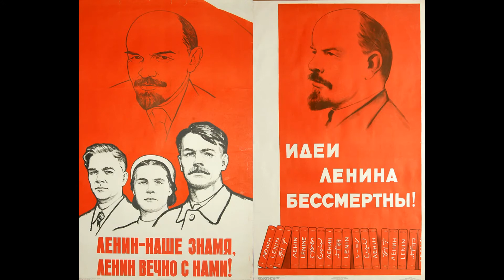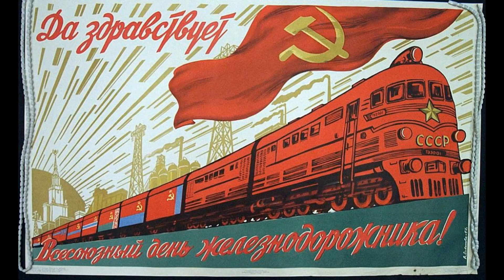Our Locomotive, Next Stop - Communism!